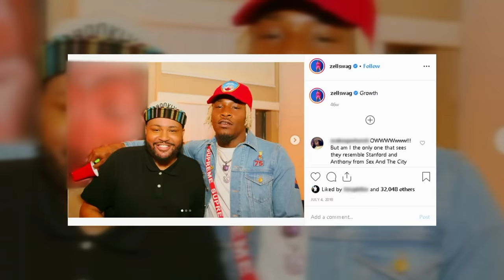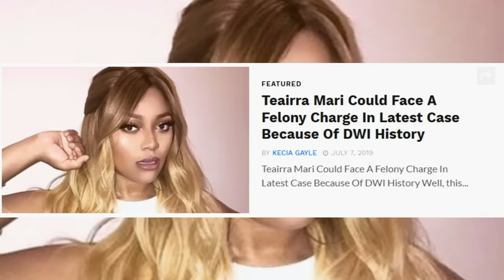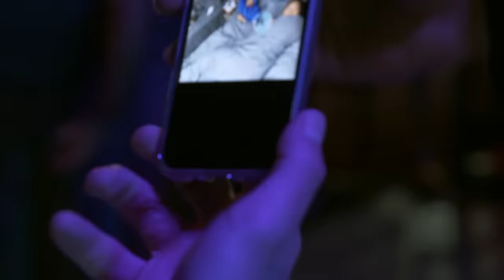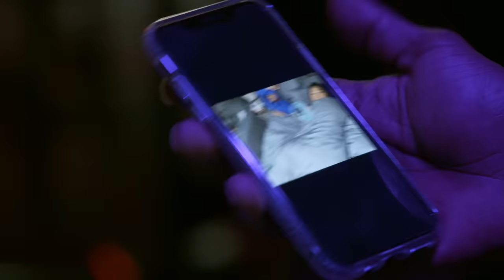Paris & Zell Friendship Timeline 🤝😂 Love & Hip Hop: Hollywood